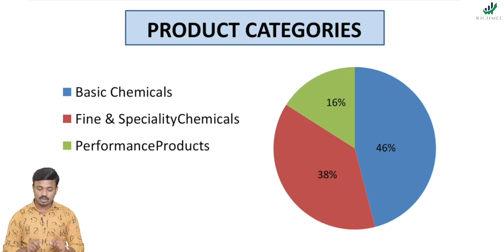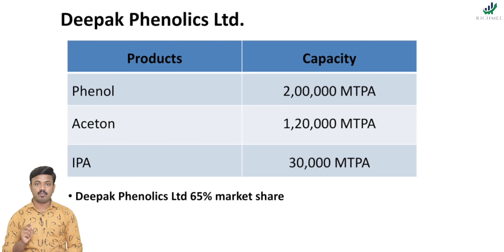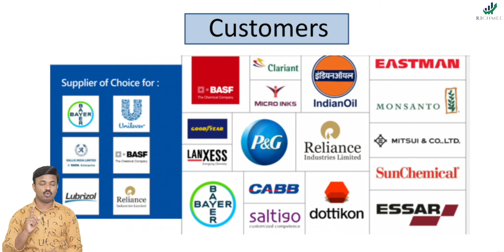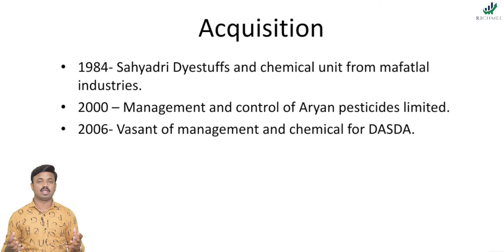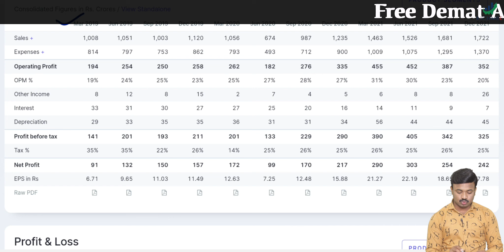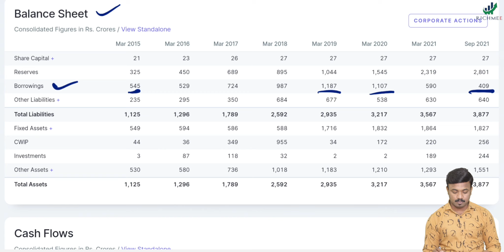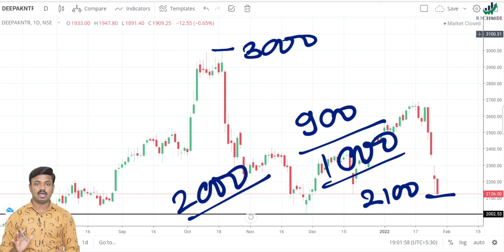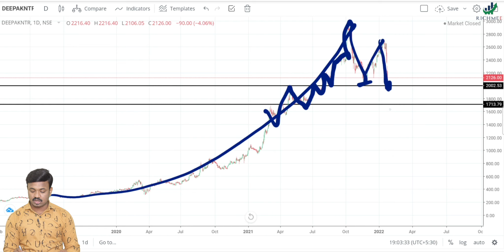अशी कंपनी ज्यामध्ये डोळे झाकून इन्व्हेस्ट करू शकता | Deepak Nitrite Multibagger Stock Analysis